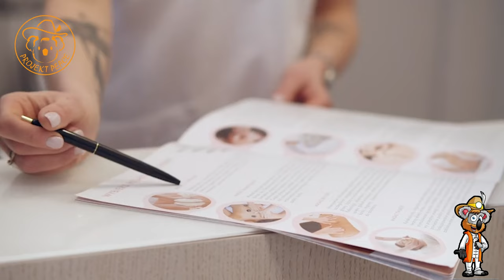Vergiss Auswandern, wenn dir das fehlt!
Immer mehr Deutsche verschlägt es ins Ausland. Die Gründe sind vielfältigt. Sei es wegen der Politik, Lebenshaltungskosten, die zunehmende gespaltene Gesellschaft oder dem deutschen Wetter. Egal was die Gründe sind, gibt es einen Punkt, den du beachten solltest. Dieser sollte selbstverständlich sein, aber erstaunlicherweiße ignorieren es doch zu viele Menschen.

*Empfehlungen:*